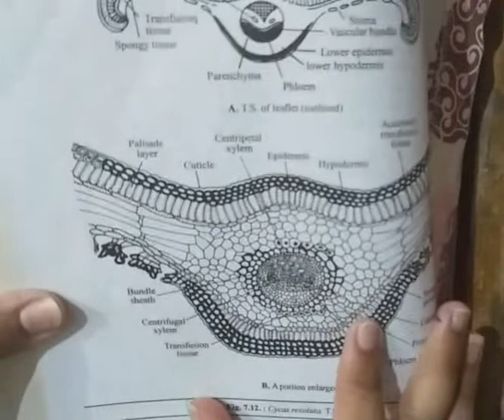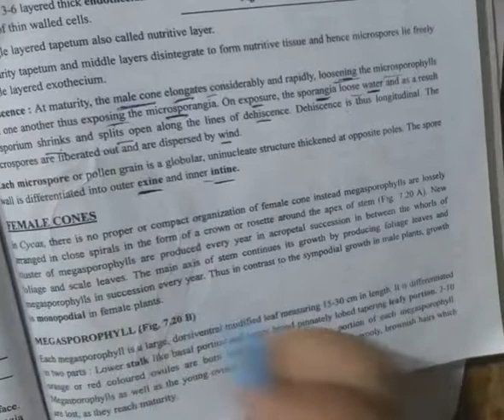Cycas , unit - ii of BSc IInd year .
I upload a new video on topic CYCAS  of unit2 of bsc 2nd year ,.

I have only one purpose is to distribute my knowledge to needy students

Please student support me please

Share is most important so please guys please share it so because needy students get help from this